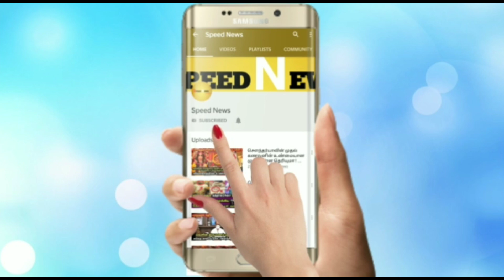மஹா மாசி மாத சிவாராத்திரி !அன்று மறந்தும் இதை செய்யகூடாது!எந்த நேரம் வழிபாடு தொடங்கனும் தெரியுமா?